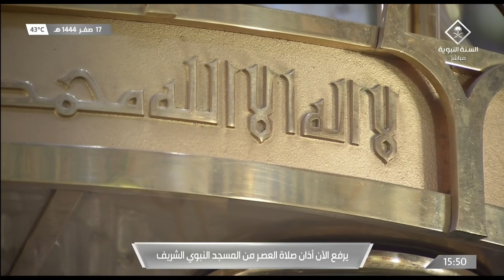13th Sept 2022 Madeenah 'Asr Adhaan Sheikh ‘Umar Sunbul